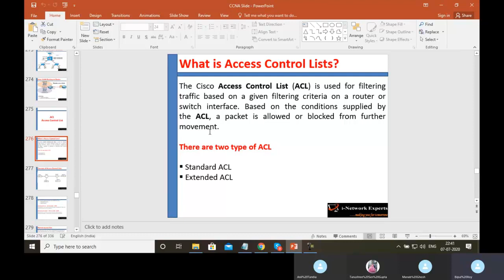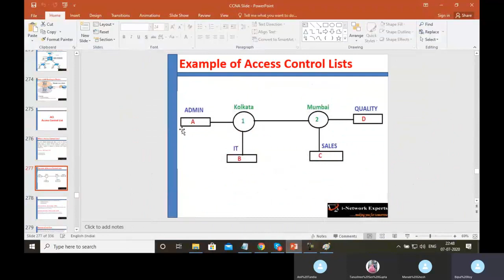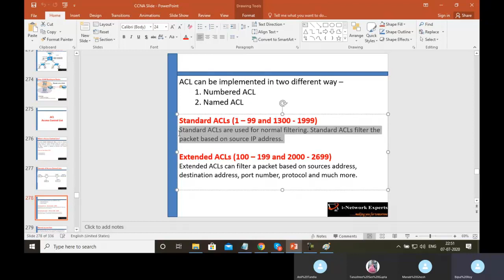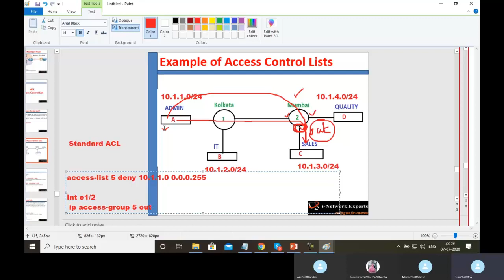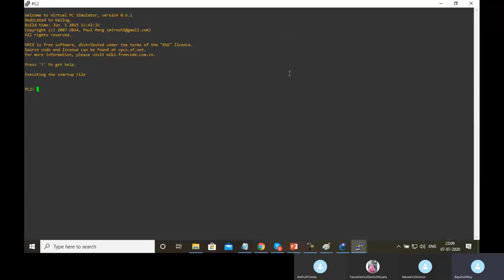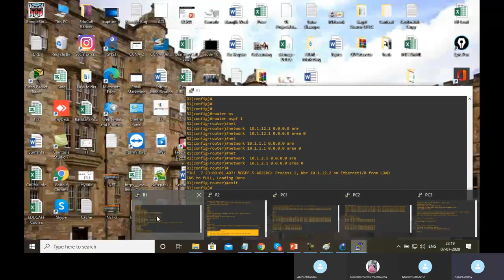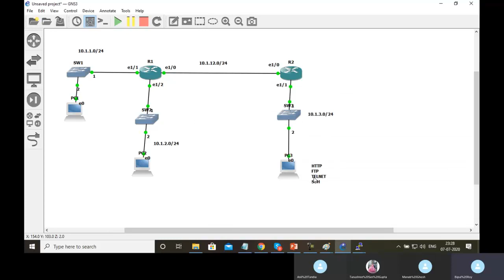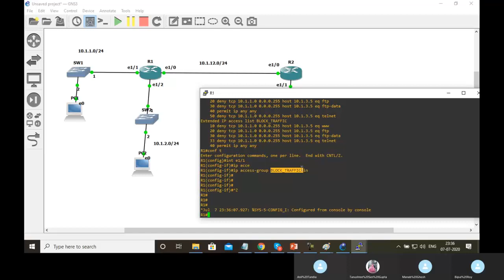iNetwork Experts - Access Control List (ACL) in Bengali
In this video you will learn Numbered ACL and Named ACL. Live practical on CLI. I hope this video will help you to deploy ACL on Cisco Router.